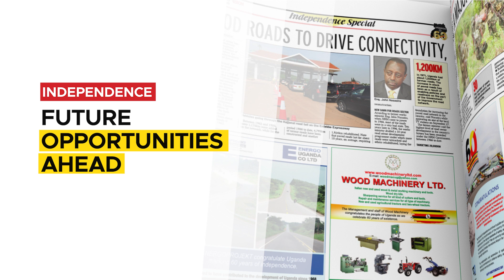In The Sunday Vision October 09, 2022